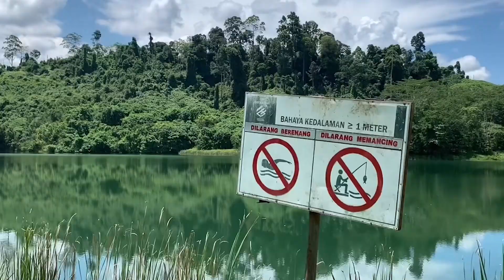BIRDIE SUPPORT RAJA KADAL GOLF DI EKSPEDISI KALIMANTAN TIMUR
Birdie Support Rajakadalgolf di Ekspedisi Kalimantan Timur di 4 Kabupaten/kota, 5 Hari, 6 Lapangan Golf .